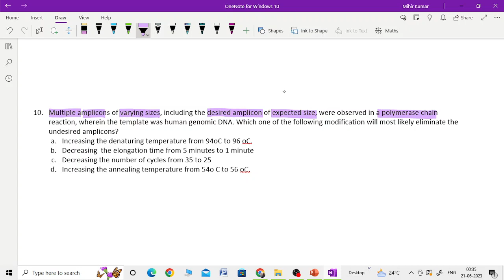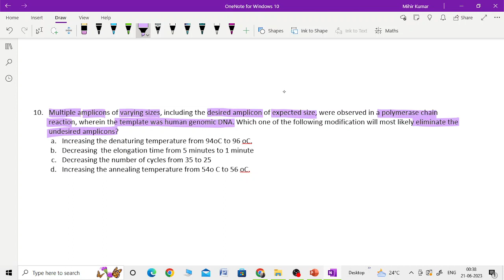University of Hyderabad PYQs 2019/Animal Biology-2019/Question No 08 to 14/Section B/IPB (MIHIR)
Hi All,
         I, Vanshika Pal, have completed my master's in Zoology and graduated in ZBC from the Department of Zoology, University of Lucknow. I have cleared GATE XL Exam. I had been Intern at NCBS and currently interning at IISc.

Admission 2023
phd admission 2023
DBT 2023
ICMR 2023
CSIR 2023
TIFR 2024
ANSWER KEY TIFR 2023
TIFR 2023
B.Sc. Syllabus
M.Sc. Syllabus
ANIMAL BIOLOGY im
CSIR NET LIFE SCIENCES IN HINDI
ICMR JRF
DBT JRF
CSIR JRF
NET JRF,